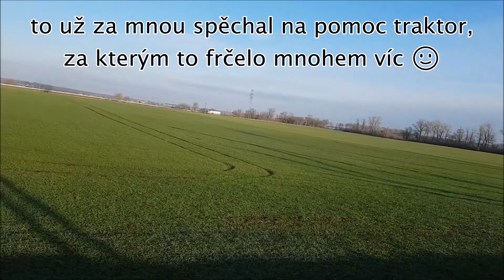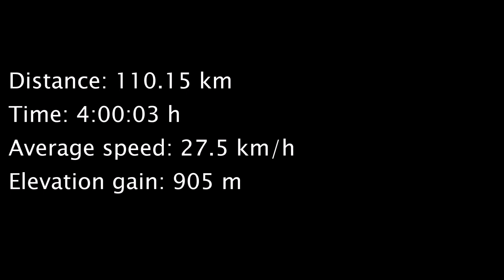Cyklovýlet do Velkých Bílovic (8.1.2022) ⛅️ 🥶 🚴‍♂️